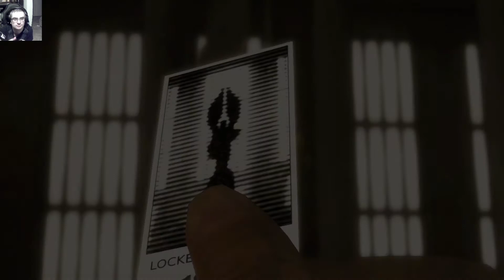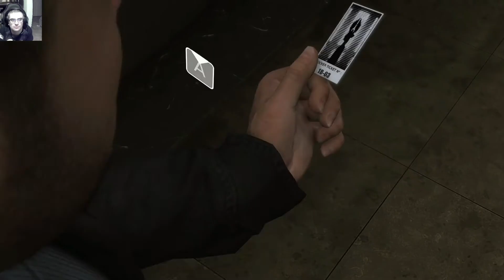Heavy Rain ITA Gameplay Walkthrough Madison Paige, Tra sogno e realtà part 4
Fa la sua comparsa un nuovo personaggio, Madison Paige, paranoica, confonde sogno e realtà
Scott Shelby sventa una rapina l supermarkert, ed è ancora alla ricerca di indizi
Norman Jayden è un criminologo dell'FBI ingaggiato per trovare il Killer degli origami, uccide un sospettato.
Ethan Mars passa del tempo con il figlio Shaun al parco, ma a causa di un blackout mentale lo perde di vista e scompare..